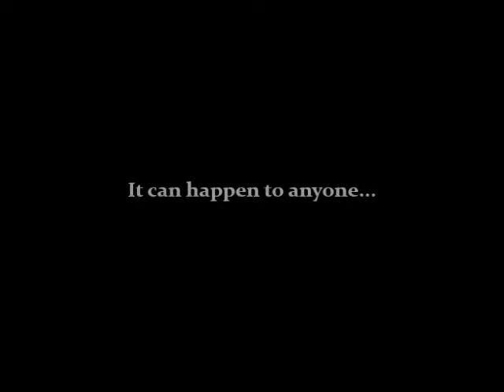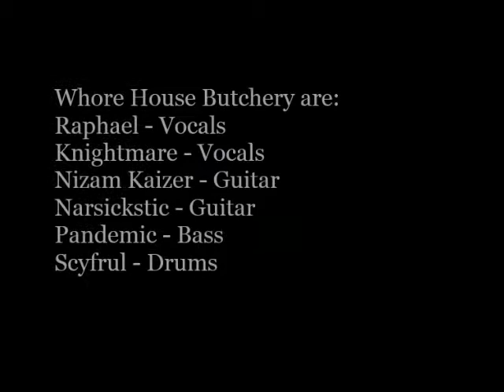Whore House Butchery - Harapkan Zip Zip Tersepit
From our upcoming release Vice 2013

Pandemic manning the cam